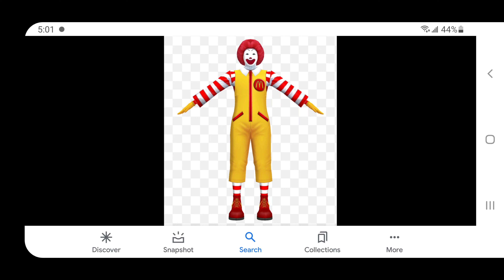What if Ronald was in Gacha Club?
If Ronald McDonald appears in Gacha Club...